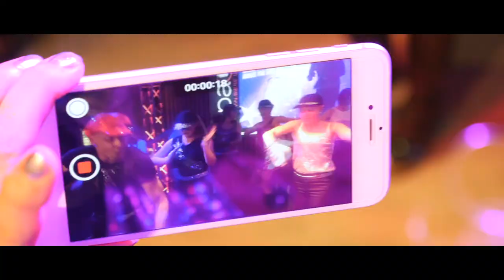Vidéo officielle Funky Nation troisième édition par Eric Koloko par VP Motion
Après une deuxième édition que vous avez largement plébiscitée, j’ai eu le plaisir de vous annoncer le retour de la Funky Nation.
On ne change pas une équipe qui gagne : La Pause pour vous accueillir, DJ Fabio VP Motion et votre serviteur pour vous faire danser !
Ce rendez-vous était donc le 15 décembre, à La Pause à Villeneuve d’Ascq, je vous ai préparé une soirée exceptionnelle avec des surprises à l’affiche.